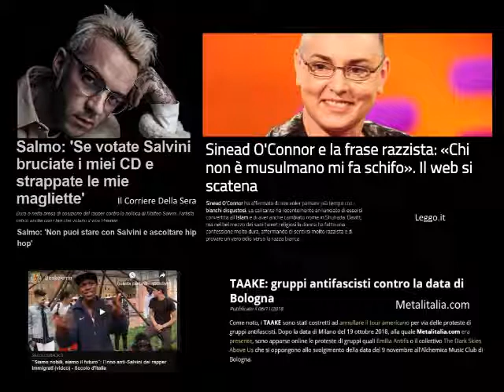Tutti i Santi di In Sanctitate (Trailer 2018)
Con una sontuosa grigliata a base di maiale egregiamente condotta da Abibial nella sua residenza bergamasca, nel giorno dei Santi, da sempre santo alla nostra santità, si sono concluse le registrazioni del nuovo album dei DEVIATE DAMAEN “In Sanctitate, Benignitatis Non Miseretur!” e si è inaugurata una prolifica collaborazione fra i Deviate Damaen e gli Imago Mortis, consacratasi in un recitato di G/Ab sul nuovo album della black-metal band, all’insegna di Orgoglio, Identità, Appartenenza e mistero.

Nulla più del Sacro Vino, dell’amato dio Porco e della sacralità della data potevano concelebrare un tale avvenimento e inaugurare contestualmente l’incipit d’un nuovo fronte artistico e d’un nuovo corso creativo per entrambe le band.

Così, mentre il metallarume più cagone e peloso si mette a pecorina del politicamente corretto, noi tutti gozzovigliamo allegramente, gaudenti di lasciar senza cena qualche rapper astemio e qualche fricchettona vegana, depressa e convertita al kebab.

Il dipinto del “Cristo Biondo Con Gli Occhi Azzurri”, citato nei versi finali del brano “I Tarocchi Della Vostra Sfiga”, è il sacrale omaggio alla band dell’amico Mario “The Black” Di Donato, degna chiosa pittorica al black-metal di cui è intriso il nuovo album, previsto in uscita l’anno prossimo.

DEVIATE DAMAEN